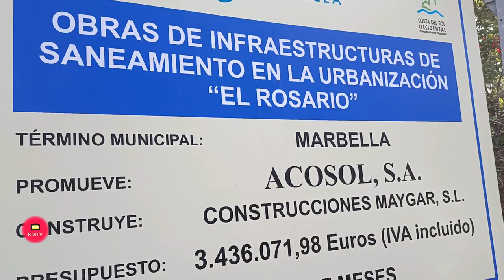Ayuntamiento de Marbella y Acosol inician las obras de saneamineto en la urbanización El Rosario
La alcaldesa, Ángeles Muñoz, ha subrayado que “esta intervención de gran envergadura era muy necesaria y supondrá también mejoras en el abastecimiento y el posterior arreglo de los viales” y ha recordado que “aunque el proceso ha sido complejo, ha sido posible gracias a la colaboración público-privada”

Marbella, 27 de julio de 2022.- La alcaldesa de Marbella, Ángeles Muñoz, y el consejero delegado de Acosol, Carlos Cañavate, han anunciado hoy el inicio de las obras de remodelación integral de las infraestructuras de saneamiento de la urbanización El Rosario, que dan respuesta a una “reivindicación histórica” de los 3.000 vecinos de la zona. La regidora ha subrayado que “esta intervención de gran envergadura era muy necesaria y supondrá también mejoras en el abastecimiento y el posterior arreglo de los viales” y ha recordado que “aunque el proceso ha sido complejo, lo ha posibilitado la colaboración público-privada”. En este sentido, ha indicado que la inversión se llevará a cabo a tres bandas, encargándose del 50% el Ayuntamiento, Acosol de otro 25% y la propia comunidad de propietarios del 25% restante.

         Asimismo, ha señalado que “se trata de una obra acorde con la normativa europea en lo que se requiere a nivel medioambiental” y ha especificado, en este sentido, que los trabajos consistirán en la eliminación de todas las fosas sépticas existentes, la realización de una nueva red de alcantarillado y la mejora, de esta forma, del servicio público de saneamiento. Además, se permitirá la autorización de nuevas licencias para las 167 parcelas existentes, así como para la rehabilitación de viviendas ya existentes. En total, la zona cuenta con 596 inmuebles.

         Esta renovación integral de infraestructuras en El Rosario, que se trasladará también a otras urbanizaciones como Hacienda Las Chapas y Costabella “utilizando la misma fórmula”, la llevará a cabo la empresa adjudicataria Construcciones Maygar con un presupuesto final de unos 3,5 millones de euros y un plazo de ejecución de entre 7 y 8 meses. Así lo ha concretado el consejero delegado de Acosol, Carlos Cañavate, quien ha recalcado, además, que “dentro de las soluciones que buscamos, vamos a unir la red de saneamiento al propio colector de Acosol para la mejora y el tratamiento del agua residual en la depuradora”. Por otra parte, ha afirmado que la intervención “posibilitará el desarrollo urbanístico, junto con la mejora en el ámbito medioambiental, aspecto muy importante para nuestra empresa pública”.

         Por su parte, la administradora de fincas de la urbanización El Rosario, Magdalena Oliva, ha destacado que “hoy es un día muy especial” y ha agradecido el compromiso de las dos administraciones implicadas, junto con la comunidad de propietarios, “para sacar adelante este proyecto tan esperado, ya que la mayoría no cuenta con saneamiento sino con fosas sépticas, ocasionando además problemas de vertidos”. “Por otra parte, la zona estaba calificada como suelo urbano no consolidado y con este proyecto pasaremos a consolidado, lo que también es una mejoría enorme para los vecinos”, ha finalizado.